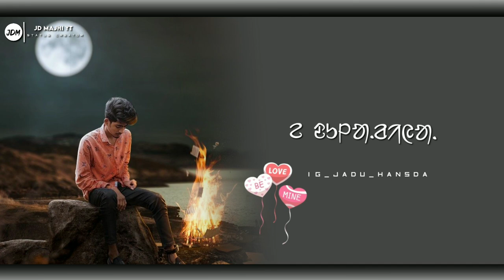Kagoj Re Banginj Ol Led | 4K HD Santali Status Video | Santali Whatsapp Status@JD Majhi YT